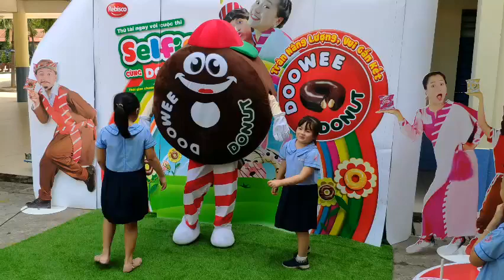Selfie Cùng Doowee, CMS, TH Thanh Đa 34, Quận Bình Thạnh, TP HCM